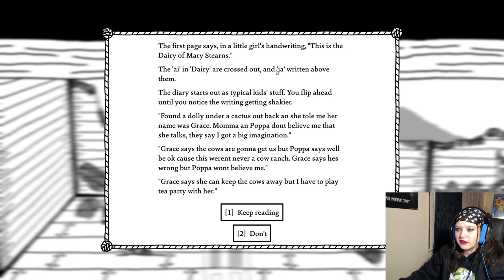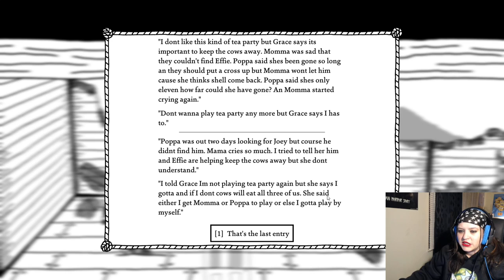West of Loathing Part 8: The Stearns Ranch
Sup Bros?! West of Loathing in Dirtwater still working on some missions there. Going to the Stearns Ranch today. Very Creepy.